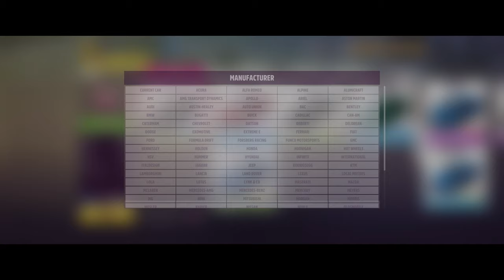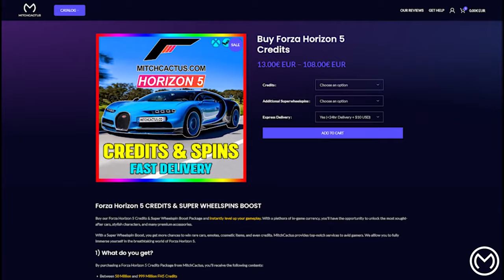Forza Horizon 5 Photo Challenge SLEIGHINGIT! - Morgan at Winter Stadium [Winter Season 3]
❤️Click the "Like" button, thank you!❤️
⚡️Forza Horizon 5 Photo Challenge SLEIGHINGIT LOCATION

Photograph any Morgan at the Winter Wonderland Stadium.

⭐Thanks for image: Forza World (VK)

⚡️I created a club for those who like this channel and want to become a part of it.  Write in the search for "FHC5", it is not difficult to find.  I'm waiting for you